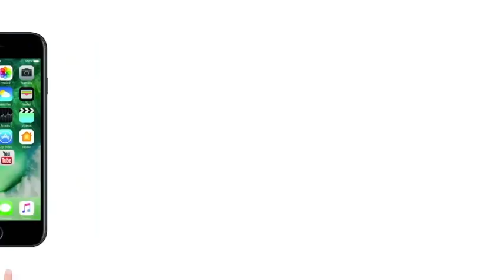Sridevi Funeral Live: इस वाहन से निकलेगी श्रीदेवी की अंतिम यात्रा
Sridevi funeral Update: Bollywood legend Sridevi funeral will be performed today. At 3.30 pm, she will be cremated at the Pawan Hans crematorium at Vile Parle, Mumbai.
Bollywood's legendary actress Sridevi's body was returned to Mumbai from Dubai at around 10.30 pm on Tuesday night, 72 hours after the demise of her body.

On Tuesday night at 10.30 pm when his body reached Mumbai, there was a tension of fencing outside the house. Sridevi died on February 24 at around 11.30 in a Dubai hotel.

बॉलीवुड की दिग्गज अभिनेत्री श्रीदेवी का अंतिम संस्कार आज किया जाएगा. दोपहर 3:30 बजे मुंबई के विले पार्ले के पवन हंस शवदाह गृह में उनका अंतिम संस्कार होगा.